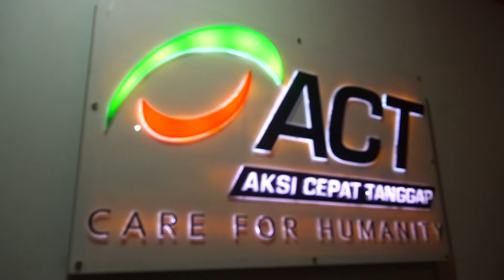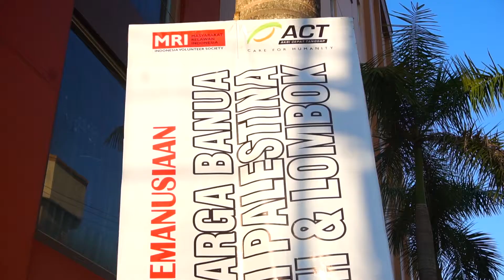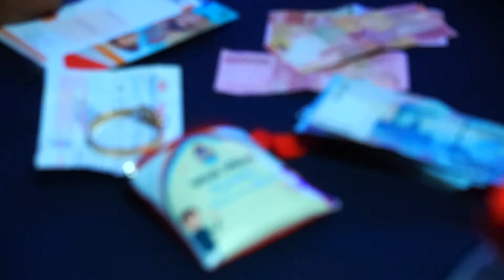KONSER KEMANUSIAAN MELLY GOESLAW BERSAMA ACT BANJARMASIN KALSEL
Qupro Indonesia meng-organise event Konser Kemanusiaan Bersama Melly Goeslaw dengan tema Aksi Banua Peduli Palestina, Suriah dan Lombok. Acara yang diselenggarakan oleh ACT Banjarmasin, Kalimantan Selatan ini berlangsung di Hotel Royal Jelita pada tanggal 18 Agustus 2018